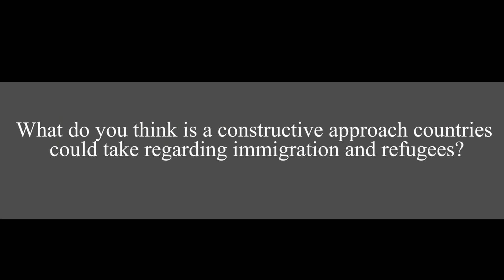Helen Milner @ The American Library in Paris | 30 January 2018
Princeton professor Helen Milner speaks about foreign policy in the Trump era, in conversation with Library director Jeffrey Hawkins.

Video edited by Sabina Cristian.